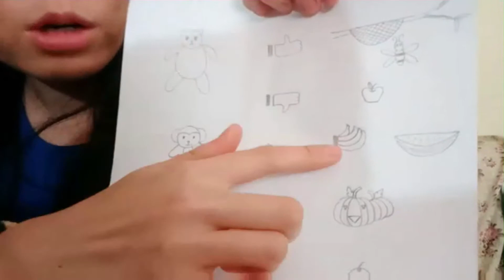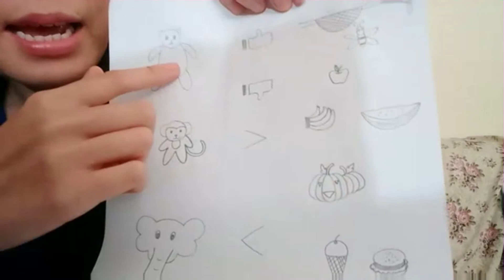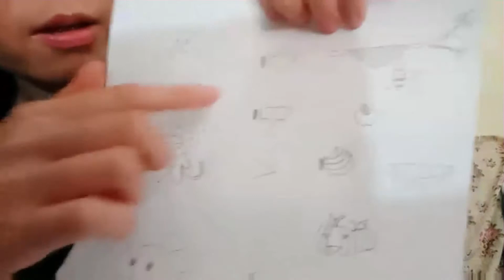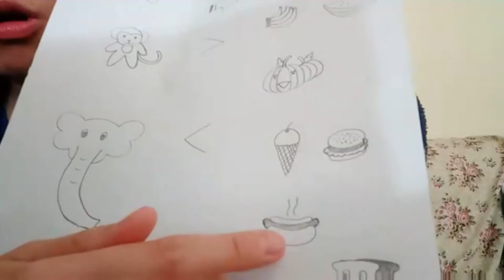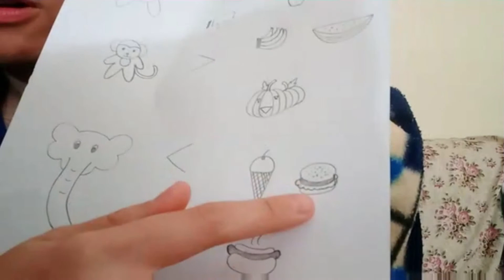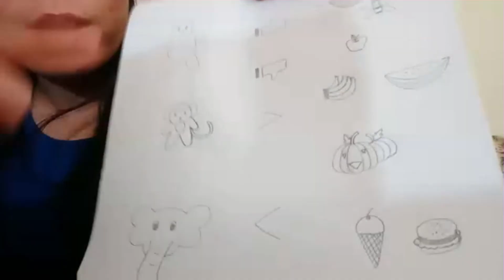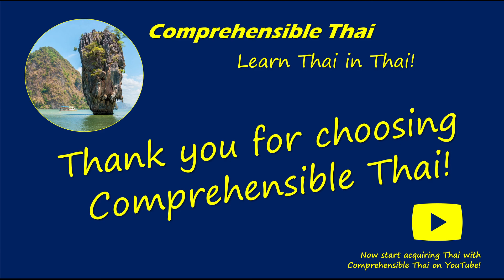Animals and their favorite foods (Learn Thai in Thai: Basic Beginner Picture Description)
Kruu Malisa talks about what a few animals like to eat, and which foods they like to eat more than others.

If you like Kruu Malisa's lessons, please help her get a laptop to make her lessons even better